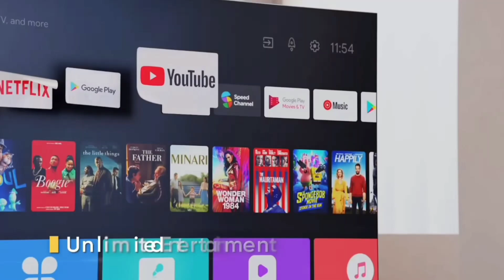Vu GLO LED 55 inch 4k TV vs Hisense A6H 55 inch 4k TV | 55GloLED vs 55A6H | Comparison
About Video-
Dosto, iss video me hamne Vu GLO LED 55 inch 4k TV (55GLOLED) Smart Google TV vs Hisense A6H 55 inch 4k TV (55A6H) Smart Google TV Full Comparison in Hindi kiya hai. Ummeed krta hu ke video pasand aaige.

Hisense-
Hisense A6H 43 inch 4k TV (43A6H)
Hisense A6H 50 inch 4k TV (50A6H)
Hisense A6H 55 inch 4k TV (55A6H)
Hisense A6H 75 inch 4k TV (75A6H)

Queries Solved-
1). Vu GLO LED 55 inch 4k TV vs Hisense A6H 55 inch 4k TV Display.
2). Vu GLO LED 55 inch 4k TV vs Hisense A6H 55 inch 4k TV Display Quality Test.
3). Vu GLO LED 55 inch 4k TV vs Hisense A6H 55 inch 4k TV Processor.
4). Vu GLO LED 55 inch 4k TV vs Hisense A6H 55 inch 4k TV Performance.
5). Vu GLO LED 55 inch 4k TV vs Hisense A6H 55 inch 4k TV Gaming Test.
6). Vu GLO LED 55 inch 4k TV vs Hisense A6H 55 inch 4k TV Test.
7). Vu GLO LED 55 inch 4k TV vs Hisense A6H 55 inch 4k TV Speed Test.
8). Vu GLO LED 55 inch 4k TV vs Hisense A6H 55 inch 4k TV Software.
9). Vu GLO LED 55 inch 4k TV vs Hisense A6H 55 inch 4k TV Full Comparison in Hindi.
10). Vu GLO LED 55 inch 4k TV vs Hisense A6H 55 inch 4k TV Hidden Features.